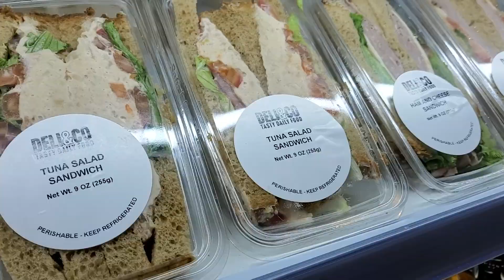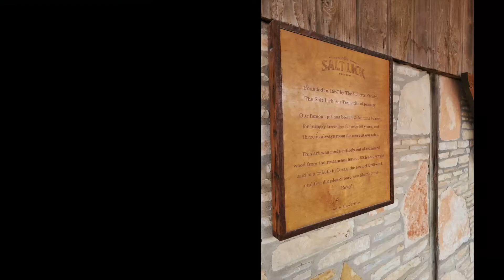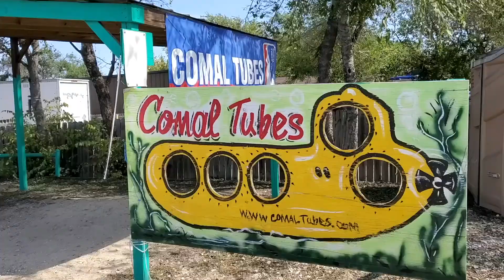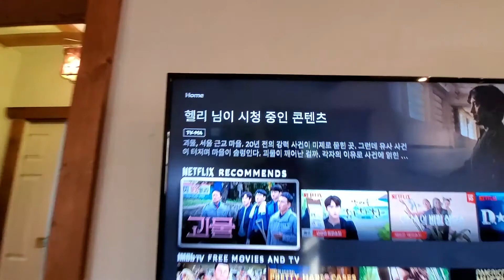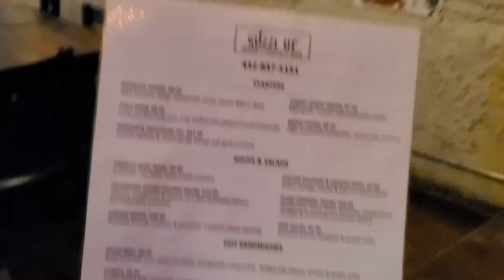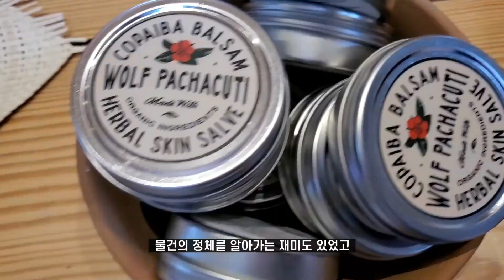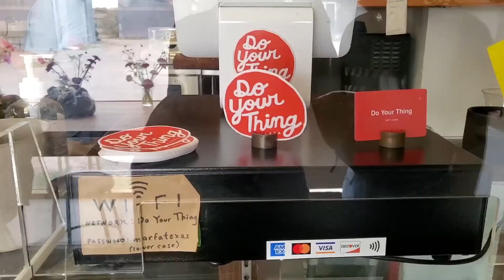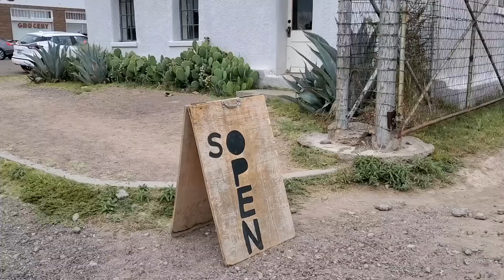[Travel vLog] Texas / Texas BBQ / Tubing / Marfa Prada / Pearl / Food Tour / Meeting Friends ☻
Huge city, Texas ☻